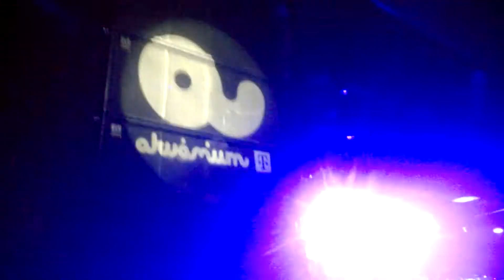Eli Nissan B2B Chicola @ 2017-11-25 » Akvárium Klub - Budapest